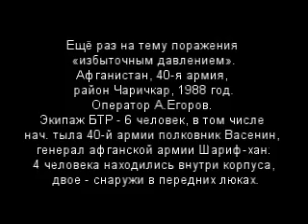SC.wmv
Shaped Charge penetration BTR-80 in Afgan 1988